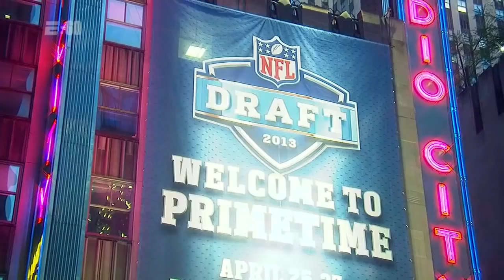E60 Zach and Julie Ertz Documentary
I DO NOT OWN, SPORTS ENTERTAINMENT ONLY 2019